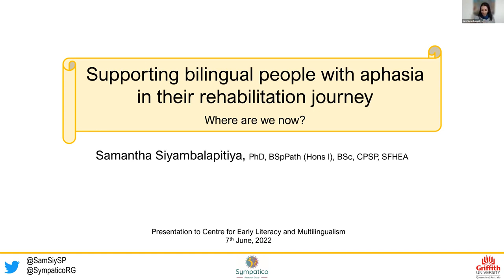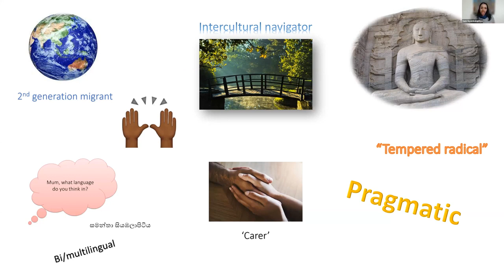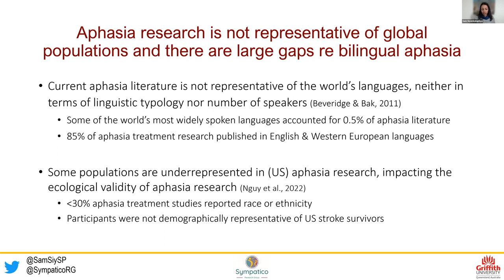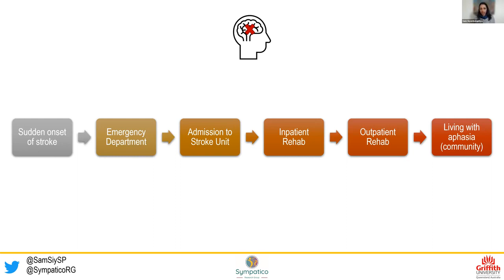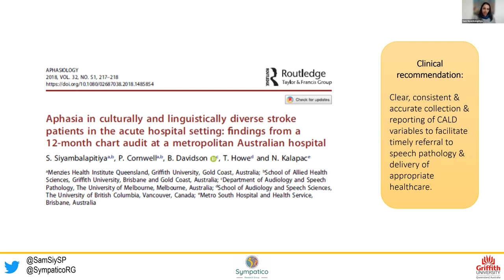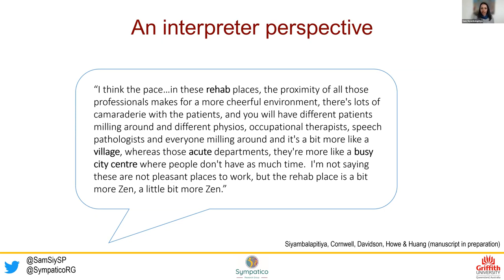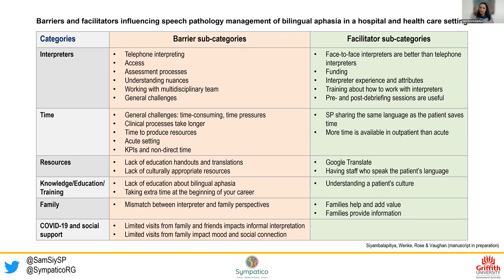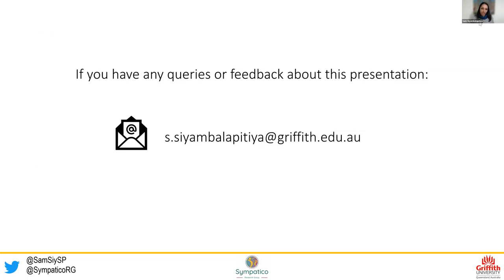Sam Siyambalapitiya: Supporting bilingual people with aphasia in their rehabilitation journey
Speaker: Sam Siyambalapitiya, Griffith University, Australia
Bilingual people with aphasia often begin their rehabilitation journey by being admitted to hospital, following a stroke. This presentation will provide an overview of research exploring some of the complex issues that arise for bilingual people with aphasia and their treating health professionals in hospital settings.

Dr Samantha Siyambalapitiya is a Senior Lecturer and the Program Director of the Master of Speech Pathology at Griffith University, Australia. She leads a program of research which aims to improve the provision of culturally responsive healthcare, in particular for adults with acquired communication disorders such as aphasia.